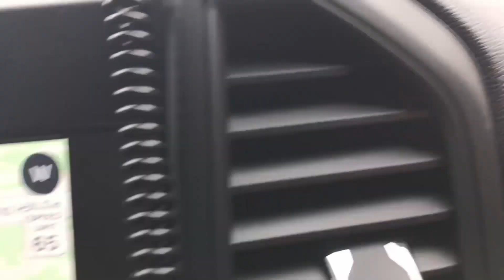Promised Land - A Failed Fishing Trip Pt 1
This video is brought to you by the homies over in r/bassfishing because without them I wouldn't be fishing, and I wouldn't have spent the time and money on this "fishing" trip. Thanks alot guys.

In all seriousness, I really wasn't going to put this footage out there.. however, from the start I've said I was going to post the good, the bad, and the ugly. This trip was 2 out of 3 as far as fishing goes. We take partial responsibility for this as we could have, and should have, done a bit more research on the area before we swapped reservations from the Adirondacks to PA in a last ditch effort to avoid arctic-like conditions. We also blame the weather app we both use for telling us one forecast while simultaneously experiencing the polar opposite on-site.

This was definitely a learning experience...

GEAR:
Crankbaits/Jerkbaits: Shimano Caius 6.3:1/Daiwa Tatula 7' Medium

Spinning/Finesse: Abu Garcia SilverMax 2500 size/Daiwa Aird-X MediumLight

Jigging/Worms: Shimano Caenan 7.2:1/Lew's Fishing Carbon Fire 7' MediumHeavy

Flipping/Pitching: Daiwa Fueago 8.1:1/Dobyns Fury 735c 7'3" MagHeavy

@dragoncustomtackle (instagram)